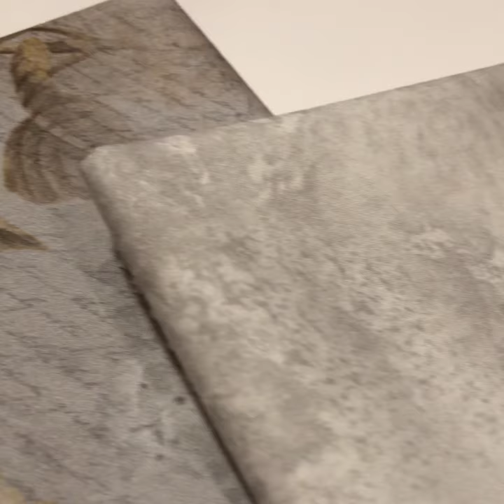Vintage Farmhouse By McKenna Ryan